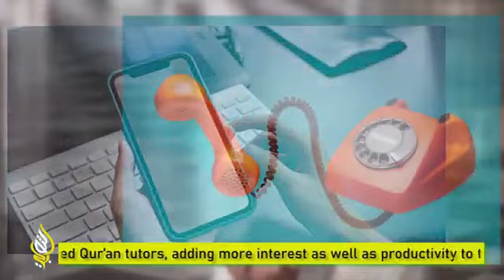Sheikh - Adam Senjala Issah | TOPIC - JUMMAH KHUTUBAH | DARUS MAJID TAQUA KISENYI